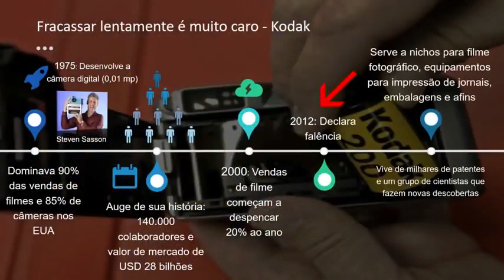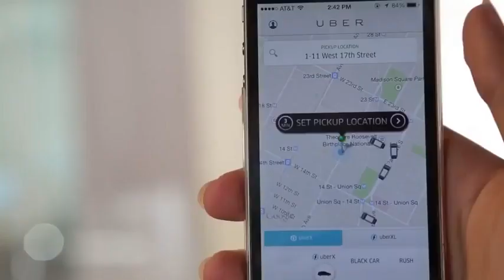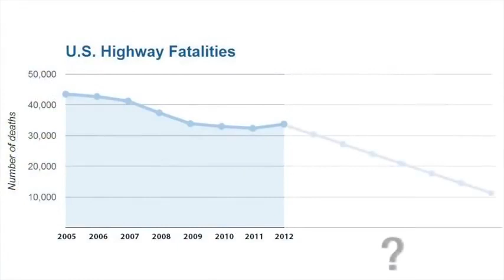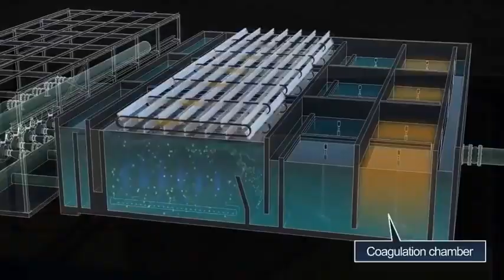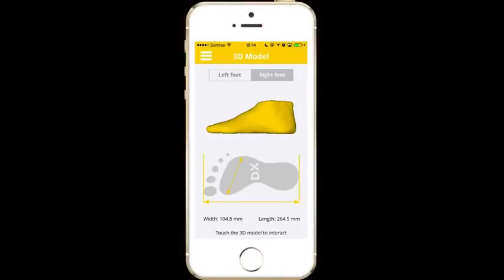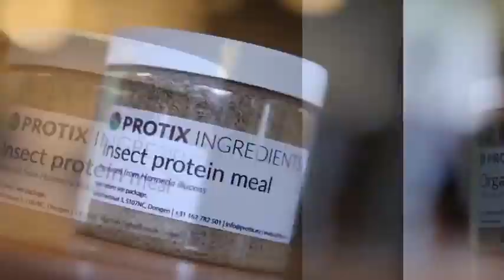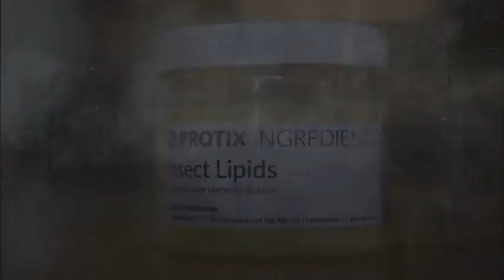Bem-vindo à quarta Revolução Industrial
Udo Gollub em Messe Berlin- (Conferência da Universidade da Singularidade)
Em 1998, a Kodak tinha 170.000 funcionários e vendeu 85% de todo o papel fotográfico vendido no  mundo. No curso de poucos anos, o modelo de negócios dela desapareceu e eles abriram falência. O que aconteceu com a Kodak vai acontecer com um monte de indústrias nos próximos 10 anos – e a maioria das pessoas não enxerga isso chegando. Você poderia imaginar em 1998 que 3 anos mais tarde você nunca mais iria registrar fotos em filme de papel?
No entanto, as câmeras digitais foram inventadas em 1975. As primeiras só tinham 10.000 pixels, mas seguiram a Lei de Moore. Assim como acontece com todas as tecnologias exponenciais, elas foram decepcionantes durante um longo tempo, até se tornarem imensamente superiores e dominantes em uns poucos anos. O mesmo acontecerá agora com a inteligência artificial, saúde, veículos autônomos e elétricos, com a educação, impressão em 3D,  agricultura e empregos.
O software irá destroçar a maioria das atividades tradicionais nos próximos 5-10 anos.
O UBER é apenas uma ferramenta de software, eles não são proprietários de carros e são agora a maior companhia de táxis do mundo. A AIRBNB é a maior companhia hoteleira do mundo, embora eles não sejam proprietários.
Inteligência Artificial: Computadores estão se tornando exponencialmente melhores no entendimento do mundo. Neste ano, um computador derrotou o melhor jogador de GO do mundo, 10 anos antes do previsto.  Nos Estados Unidos, advogados jovens já não conseguem empregos.  Com o WATSON, da IBM, V. pode conseguir aconselhamento legal (por enquanto em assuntos mais ou menos básicos) dentro de segundos, com 90% de exatidão se comparado com os 70% de exatidão quando feito por humanos. Por isso, se V. está estudando Direito, PARE imediatamente. Haverá 90% menos advogados no futuro, apenas especialistas permanecerão.
O WATSON já está ajudando enfermeiras a diagnosticar câncer, quatro vezes mais exatamente do que enfermeiras humanas.  O FACEBOOK incorpora agora um software de reconhecimento de padrões que pode reconhecer faces melhor que os humanos.  Em 2030, os computadores se tornarão mais inteligentes que os humanos.
Veículos autônomos: em 2018 os primeiros veículos dirigidos automaticamente aparecerão ao público. Ao redor de 2020, a indústria automobilística completa começará a ser demolida.  Você não desejará mais possuir um automóvel.  Nossos filhos jamais necessitarão de uma carteira de habilitação ou serão donos de um carro.  Isso mudará as cidades, pois necessitaremos 90-95 % menos carros para isso.  Poderemos transformar áreas de estacionamento em parques.  Cerca de 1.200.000 pessoas morrem a cada ano em acidentes automobilísticos em todo o mundo. Temos agora um acidente a cada 100.000 km, mas com veículos auto-dirigidos isto cairá para um acidente a cada 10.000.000 de km. Isso salvará mais de 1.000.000 de vidas a cada ano.
A maioria das empresas de carros poderão falir. Companhias tradicionais de carros adotam a tática evolucionária e constroem carros melhores, enquanto as companhias tecnológicas (Tesla, Apple, Google) adotarão a tática revolucionária e construirão um computador sobre rodas.  Eu falei com um monte de engenheiros da Volkswagen e da Audi: eles estão completamente aterrorizados com a TESLA.
Companhias seguradores terão problemas enormes porque, sem acidentes, o seguro se tornará 100 vezes mais barato. O modelo dos negócios de seguros de automóveis deles desaparecerá.
Os negócios imobiliários mudarão. Pelo fato de poderem trabalhar enquanto se deslocam, as pessoas vão se mudar para mais longe para viver em uma vizinhança mais bonita.
Carros elétricos se tornarão dominantes até 2020. As cidades serão menos ruidosas porque todos os carros rodarão eletricamente. A eletricidade se tornará incrivelmente barata e limpa: a energia solar tem estado em uma curva exponencial por 30 anos, mas somente agora V. pode sentir o impacto. No ano passado, foram montadas mais instalações solares que fósseis. O preço da energia solar vai cair de tal forma que todas as mineradoras de carvão cessarão atividades ao redor de 2025.
Com eletricidade barata teremos água abundante e barata. A dessalinização agora consome apenas 2 quilowatts/hora por metro cúbico. Não temos escassez de água na maioria dos locais, temos apenas escassez de água potável. Imagine o que será possível se cada um tiver tanta água limpa quanto desejar, quase sem custo.